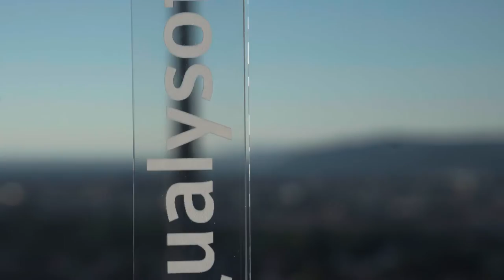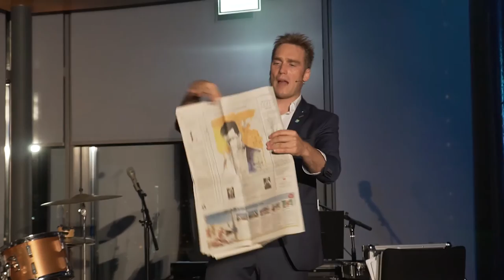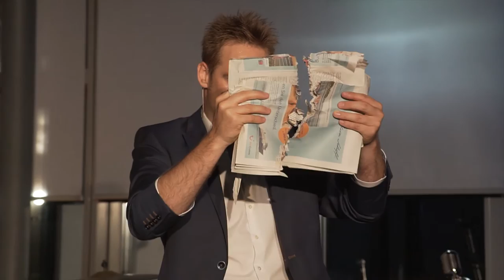Qualysoft Sommerfest 2016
Über 200 Gäste feierten mit Qualysoft über den Dächern Wiens
Das IT-Beratungs- und Dienstleistungsunternehmen Qualysoft lud vergangene Woche zum Sommerfest in die Wolke21. Rund 200 Kunden und Partner folgten der Einladung und erlebten einen lauen Sommerabend mit kulinarischen Genüssen und toller Live-Musik. Das traumhafte Wetter und der atemberaubende Panoramablick machten das Fest zu einem unvergesslichen Ereignis.